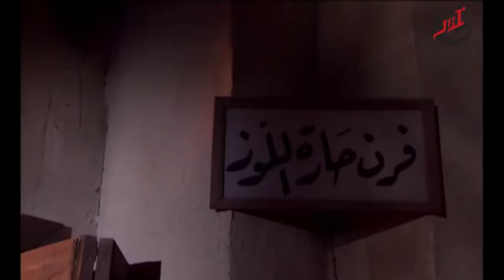حرق فرن الزعيم نوري -مسلسل رجال العز - الحلقة 20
مسلسل بيئة شامية ... يتناول مدينة دمشق في فترة الثلاثينيات ... أي فترة الأحتلال الفرنسي لسوريا ... وذلك من خلال رصد حياة إحدى الحواري الدمشقية ... بما فيها من علاقات اجتماعية وصراعات ... وحكايات بطولية مشوقة ... كما يسلط الضوء على قصص الحب التي جرت فيها ...

إخراج
علاء الدين كوكش

فريق العمل
منى واصف, رشيد عساف, قصي الخولي

السنة
2011

عدد المواسم
1 الموسم